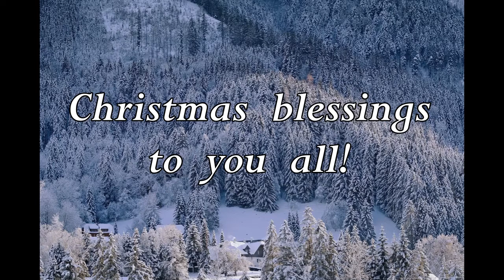Dec. 26, 2021 Worship service - A musical treat!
Welcome to worship on this first Sunday after Christmas. Our service today is a Christmas celebration in song. We have Fay on piano, Wes on violin, and Heather on cello. Our singers are Karen, Kathryn, Susan, Betty, Myrna, Kathy, Jean, Wayne, Henry, and Laverne. Many thanks to all our musicians for sharing their gifts!

Credits: Opening written by Gill Le Fevre. Gathering, Advent/Christmas/Epiphany 2021-22, page 23. Used with permission. Closing #443 in Voices Together copyright held by Friends United Press.

Music is under One license # A-717761
Other musical credits:
For Unto Us A Child is A Born
Arranged by: Bill Wolaver. Copyright held by Word Music. 1997

When a Child Is Born
Words and Music by Fred Jacobson and Zacar. Arranged by Audrey Snyder. Copyright held by Hal.Leonard Corporation.

The Baby Boy
West Indian Carol arranged by Michael Alexander and Roderick Clavery